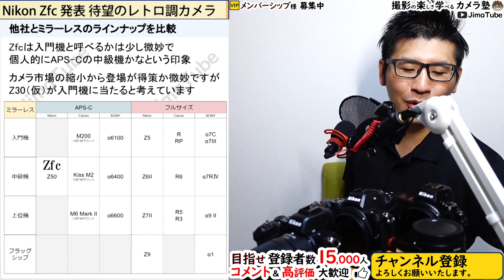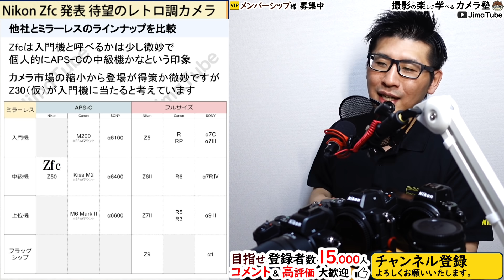ニコン Zfc ミラーレス一眼カメラが公式発表 【新機種】フィルム時代が懐かしい レトロ調のお洒落な外観が最高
Nikonより正式に発表された新作のミラーレス一眼カメラ Z fcについて外観やスペック面を解説します。
皆さんがフィルムカメラやレトロ調の最新カメラに対する印象を是非、コメント欄で教えてくださいね

▼Nikonダイレクト（7月1日 10::00から予約開始）

　・撮影知識を体系的に学べる。
　・カメラ情報を効率良く知れる。
　つまり情報収集に要する「手間と時間」を節約できます。
▼おすすめカメラ
　○Z7II
　○Z6II
　○Z5 レンズキット 24-50mm
　○Z50 ダブルズームレンズキット
　○FTZ マウントアダプター
　○動画内でよく登場するカメラやレンズの一覧はこちら
0:00 目次
0:10 この動画を見るメリット
1:00 待望のZfcが登場
2:51 外観をチェック
5:42 伝統と融合するデザイン
9:11 カラーバリエーション
11:10 スペック面をチェック
16:45 利便性とデザインを重視
21:36 センサーサイズの違い
25:10 他社とラインナップを比較
26:40 キットレンズの魅了16-50mm
30:17 カメラのある生活は楽しい
▼スポンサー枠をご購入いただいているメンバーシップ様
　・Camera Challenge 様
　・Takeo Takaya 様
　・963 Red 様
　ご支援いただきありがとうございます（^^）

　ご質問等は原則メンバーシップご加入者様へ回答します。